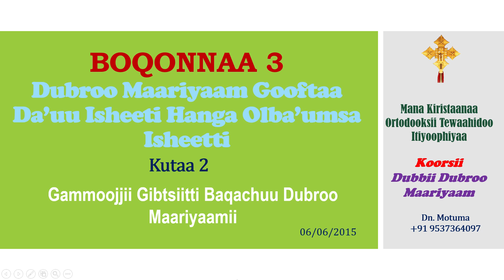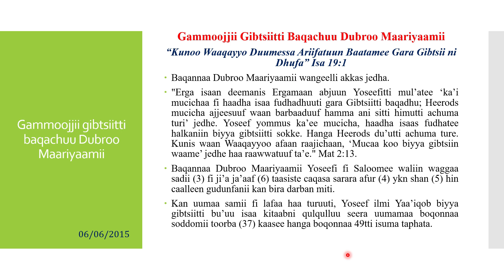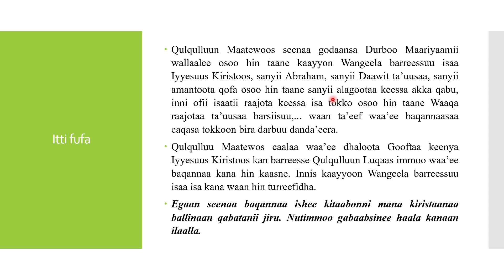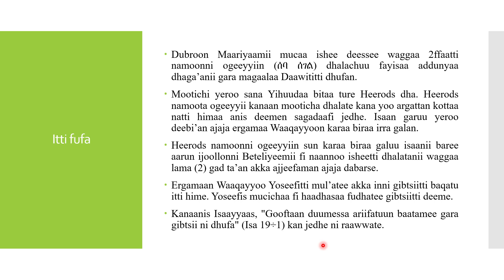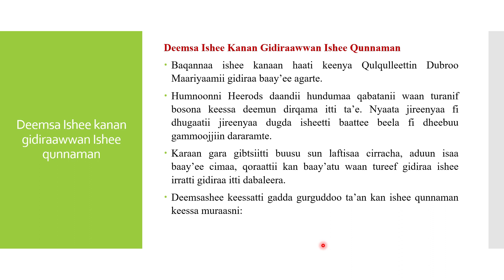Gammoojjii Gibtsiitti Baqachuu Dubroo Maariyaami - Dubbii Q Dubroo Maariyaamii B3 K2